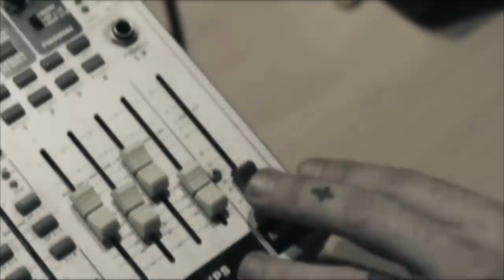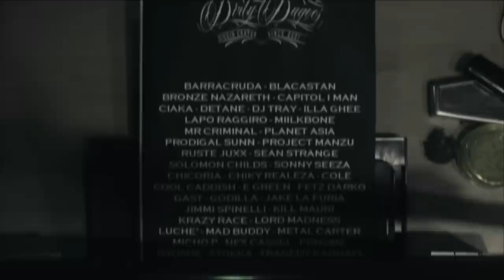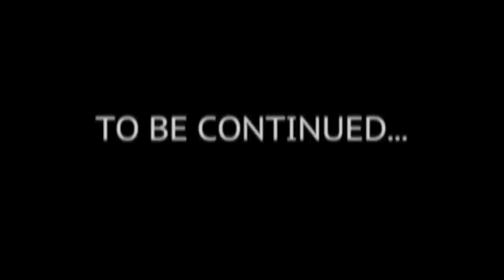BCN Creepy Chronicles (episodio 1) - Promo x DDMV2 🔥🚀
BCN Creepy Chronicles (episodio 1).
Promo x @DIrtyDagoes Mixtape Volume 2 (DDMV2) Disc I 💽

Supportaci sul nostro nuovo profilo Spotify !

beatmaker hustle
beatmaker in studio
beatmaker lifestyle
beatmaker live
beatmaker lofi
beatmaker logic pro x
beatmaker machine
beatmaker movie
beatmaker music
beatmaker pro
grimey 90s
grimey bass
grimey beat
instrumental beat
instrumental freestyle
instrumental hip hop
instrumental rap
lo fi 24/7 gaming
lo fi 24/7 quarantine
lo fi 24/7 sleep
lo fi 24/7
lo fi 24h
lo fi 3 am
lo fi 8 hours
hip-hop-italiano-underground
hip hop italiano 90 / 00
rap italiano old school grandi classici
RAP ITA OLD SCHOOL
Underground World of Rap
Freestyle Hip Hop Underground
Classic Hip Hop
Vero rap underground italiano
Top hip hop italiano
Mix rap e trap italiano
Underground Hip Hop Mixtape
hip hop italiano rap underground
IL VERO HIP HOP ITALIANO
Appassionati di rap e hip hop
rapper
rap italia
hip hop music
i hip hop music
rap business
rap music
music rappers
is hip hop music
hiphop music
rapper hip hop
a rapper
rap hip hop music
hop rap music
real rap music
rap musician
hip hop rap
new rapper
hip-hop rap and
hop & rap
beat rapper
rap label
rap websites
rap is music
new hip hop rappers
canzoni rap italiano da dedicare
canzoni dissing rap italiano
canzoni rap dissing
canzoni rap epiche
le canzoni rap più ignoranti
le canzoni rap italiane piu tristi
canzoni rap live
canzoni rap rime
canzoni rap testi
canzoni rap vs
rapper italiani live
rapper italiani in studio
rapper italiani all'estero
rapper italiani anni 80
rapper italiani piu bravi
rapper italiani dissing
rapper italiani dimenticati
freestyle dei rapper italiani
rapper italiani fanno cantare i fan
rapper italiani feat rapper americani
rapper italiani famosi anni 90
freestyle tra rapper italiani
rapper gangster italiani
rapper italiani in live
rapper italiani in 3 minuti
rapper italiani in carcere
rapper italiani in america
i rapper italiani preferiti
i rapper italiani in poche parole
i primi rapper italiani
rapper italiani merch
rapper italiani meno conosciuti
10 rapper italiani migliori
rapper italiani non famosi
Youtube music
hip hop records
records rap
records the new
find hip hop records
more records
buy hip hop records
time records
records the to
what records
hip hop lp
hip hop rap vinyl records
rap vinyl
records music and
records to
hip hop vinyl
music records
records for
vinyl records hip hop